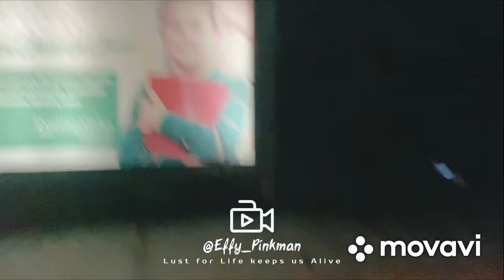CHILAI LUXURY RESTAURANT ISTANBUL VLOG TURKEY MY FRIENDS СЕКСИ ЛАУНЖ БОЛЬШАЯ ГРУДЬ ТРЕВЕЛ ВЛОГ ТП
Если кому-то не хватает мужчин и мужей - значит они все со мной 👸🏻😎

спасибо всем за просмотры и ваше бесценное внимание , мои котятки-персики и гайз❤️💋💋💋💋💋